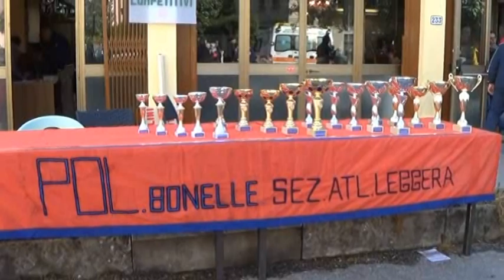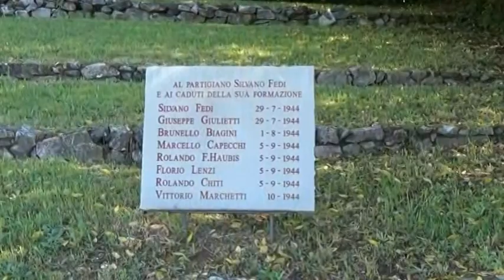2016 04 25 Bonelle (Pt) "Maratonina del Partigiano"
Maratonina del Partigiano a Bonelle (Pt) del 25 Aprile 2016